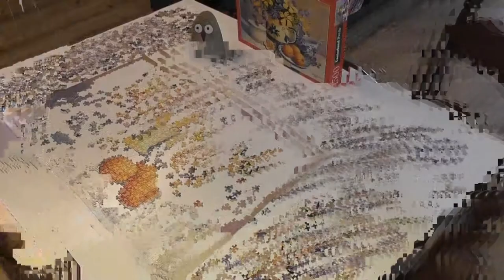Puzzle Apricot preserve, Trisha Hardwick, Castorland 1500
Time Lapse Puzzle
Apricot preserve
Castorland 1500